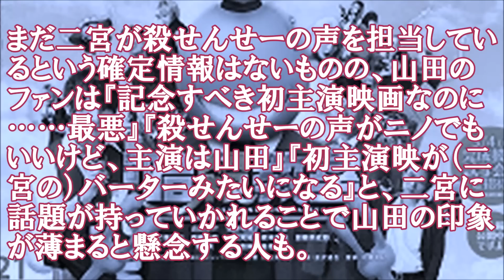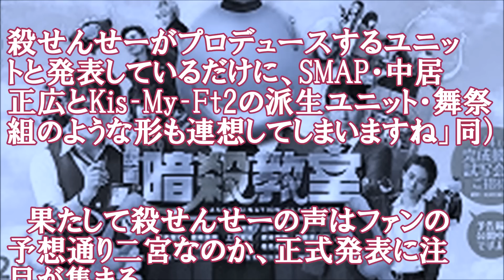嵐、二宮和也「暗殺教室」声優疑惑のウワサ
「主演は山田涼介なのに」嵐・二宮和也、
『暗殺教室』の声優疑惑にファンは浮かない顔？

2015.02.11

　Hey!Say!JUMP・山田涼介が主演する映画『暗殺教室』（3月21日公開）に、嵐・二宮和也が「出演しているのではないか」とジャニーズファンの間でウワサになっている。

「週刊少年ジャンプ」（集英社）で連載中の同作は、謎の生物「殺せんせー」を暗殺するよう政府からミッションを課せられた生徒たちの奮闘を描く、ブラックコメディー。

山田は今作で映画初主演を務め、高嶋政伸や椎名桔平、山本舞香、元KARAの知英らが出演することでも注目を集めている作品だ。

　松井優征氏による同名マンガ『暗殺教室』は、2年半で累計発行部数1，100万部を突破した人気作。

以前から原作のファンだったという主演の山田は「女の子っぽい男の子」の潮田渚役を演じている。

主要キャラクター・殺せんせーはCGで表現されているが、その声の主は、公開決定が明らかになった当初から公になっていない。

「しかし、予告編を見たジャニーズファンからは『殺せんせーの声がニノにしか聞こえない』『まんま二宮の声』『ニノと声が瓜二つ』という声が続出。

『声が似てるだけ？』と疑うコメントもありますが、不自然なまでに声優がシークレット扱いとなっていることが、かえって疑惑を強めているようです。

まだ二宮が殺せんせーの声を担当しているという確定情報はないものの、山田のファンは『記念すべき初主演映画なのに……最悪』『殺せんせーの声がニノでもいいけど、主演は山田』『初主演映画が（二宮の）バーターみたいになる』と、二宮に話題が持っていかれることで山田の印象が薄まると懸念する人も。舞台挨拶の倍率が『高くなる』と不満を漏らす書き込みも上がっていました」（ジャニーズに詳しい記者）

また、同作に関しては主題歌が殺せんせープロデュースの9人組ボーカル＆ダンスグループ「せんせーションズ」が歌う「殺せんせーションズ」という楽曲に決定したことが、先日明らかに。

DVDシングルとして3月18日に発売されるが、Hey!Say!JUMPも9人で活動しているとあって、「せんせーションズの正体はJUMPだよね」と、ファンの期待も一部で高まっている。

「せんせーションズのDVDは、嵐やHey!Say!JUMPも所属するレコード会社『J Storm』からリリースされることが判明しており、HPでもリリース情報を告知済み。

同社は映画の製作にも名を連ねていますし、この一件からも二宮が同作に関わっている可能性は高いとみられています。

殺せんせーがプロデュースするユニットと発表しているだけに、SMAP・中居正広とKis‐My‐Ft2の派生ユニット・舞祭組のような形も連想してしまいますね」（同）
　果たして殺せんせーの声はファンの予想通り二宮なのか、正式発表に注目が集まる。